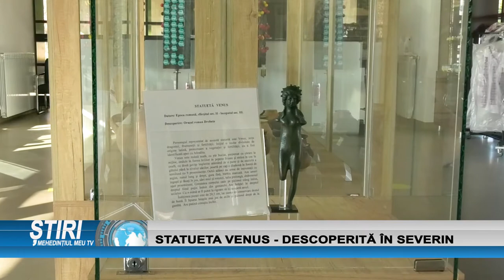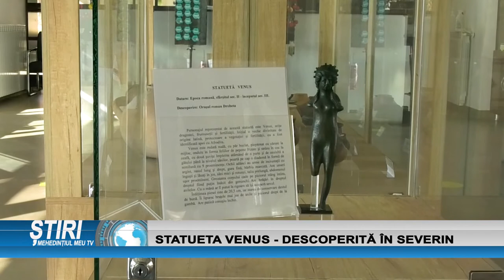STATUETA VENUS - DESCOPERITĂ ÎN SEVERIN